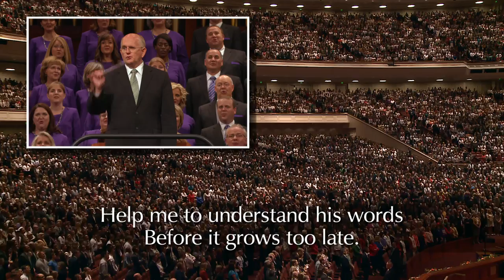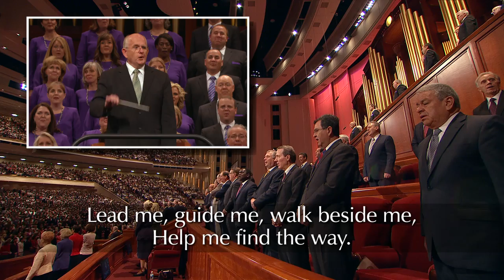Sunday Morning Session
The Sunday Morning Session of the October 2016 General Conference.